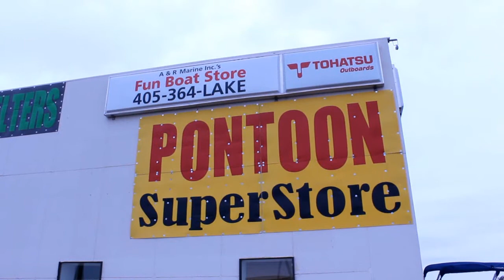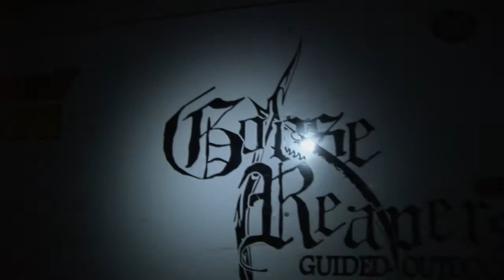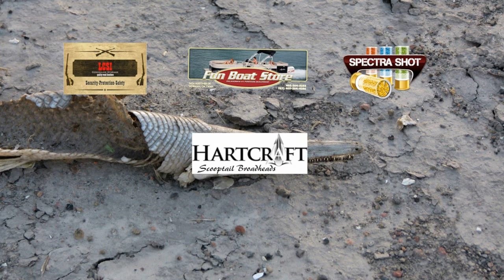Red Dirt Roots Goose May 31st 2014